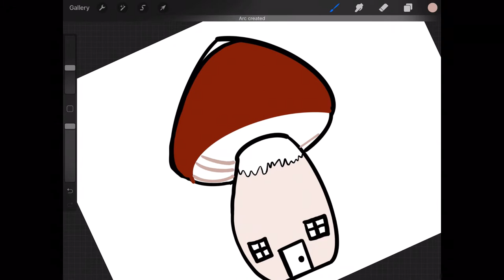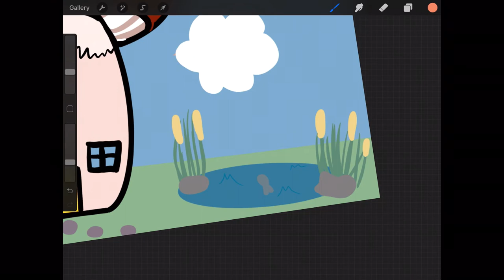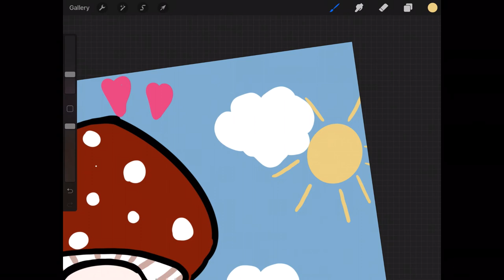Relaxing procreate time lapse ✨✨🦚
These are very fun to make mor on the way